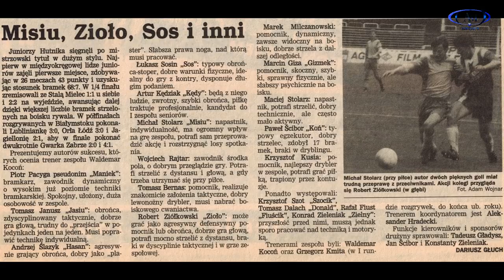Mecz Wspomnień...25 lat minęło Hutnik vs Gwarek 4-5